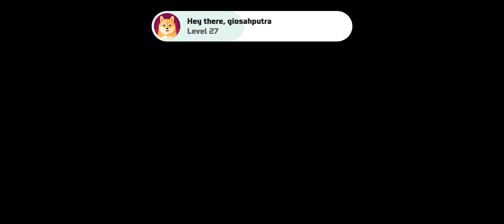COOKIE RUN OVENBREAK - DAILY RUN - 5 DEC'23